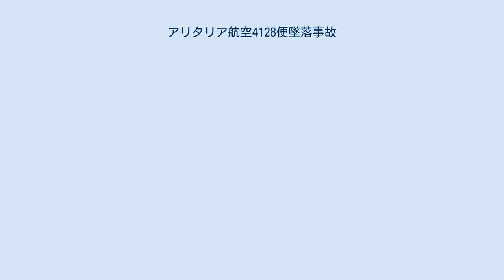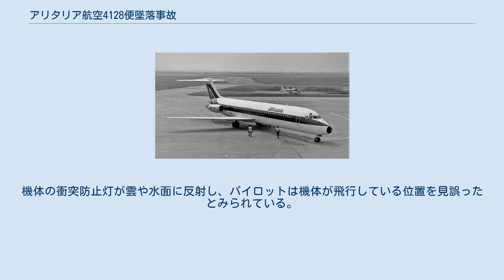アリタリア航空4128便墜落事故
アリタリア航空4128便墜落事故（アリタリアこうくうあ4128びんついらくじこ）は、1978年12月23日に発生した航空事故である。
フィウミチーノ空港発ファルコーネ・ボルセリーノ国際空港行きだったアリタリア航空4128便（ダグラス DC-9-32）が、ファルコーネ・ボルセリーノ国際空港手前のティレニア海に墜落した。
 事故機のダグラス DC-9-32（I-DIKQ）は、1968年に初飛行を行っており、同年5月にアリタリア航空に納入された。
エンジンは、2基のプラット＆ホイットニーJT8D-9を搭載していた。
 機長は、シュド・カラベルでの飛行経験が豊富な上級パイロットであったが、DC-9での飛行時間は418時間だった。
副操縦士は、航空機関士として7年間勤務し、事故の3ヶ月前に副操縦士となっていた。
DC-9の飛行時間は173時間であった。
また、事故当時操縦を担当していたのは副操縦士であった。
 4128便は、VOR/DMEで滑走路21への進入を許可された。
着陸進入手順は、6DMEフィックスを1,500フィート (460 m)、4DMEフィックスを900フィート (270 m)、3DMEフィックスを700フィート (210 m)で通過しながら降下するものだった。
進入の最終では、滑走路21に正対するため、左旋回が必要だった。
パイロットは、3DMEを通過した後海上から150フィート (46 m)で降下を止めた。
その後、約9秒間150ノット (280 km/h)で水平飛行したが、風の影響で機体は降下を始めた。
右翼が海面に接触し、機体は大破した。
21人の生存者は、付近を航行中だった漁船に救助された。
 事故原因はパイロットエラーと推定されている。
また、パイロットがブラックホール現象に陥っていた可能性も考えられている。
機体の衝突防止灯が雲や水面に反射し、パイロットは機体が飛行している位置を見誤ったとみられている。